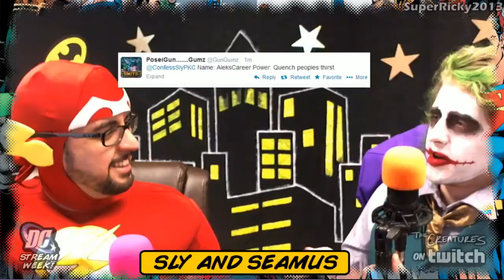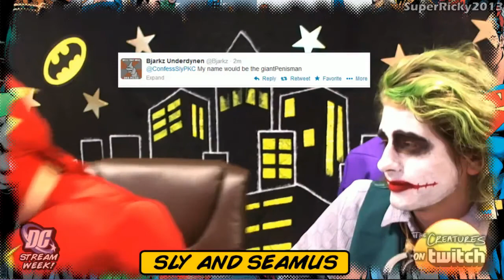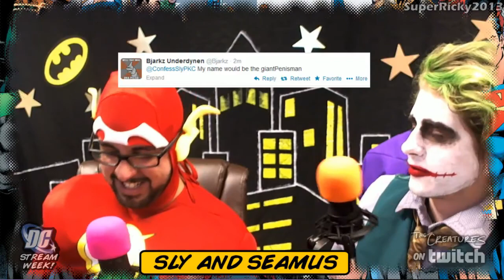Creature Stream Highlights #187 DC Week Part 2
Creature Stream Highlights are every Monday and Friday